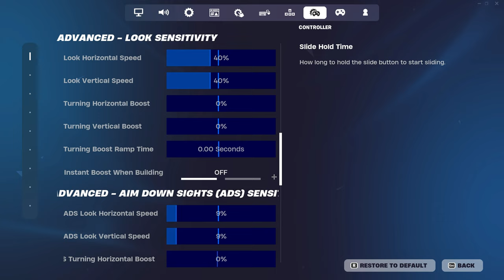How to INSTANTLY EDIT And BUILD FASTER In FORTNITE!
In this video im going to be showing u how to Improve your Mechanics so you never miss an edit when it a stressful situation. Enjoy the Video :)

use code tayce

Maps -
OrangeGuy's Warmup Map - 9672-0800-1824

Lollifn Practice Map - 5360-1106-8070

Raiders Mechanics Training V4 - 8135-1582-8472

Intro: 0:00
Tip #1 (Edit Timing): 0:13
Tip #2 (Crosshair Placement): 1:09
Tip #3 (Consistency): 2:12